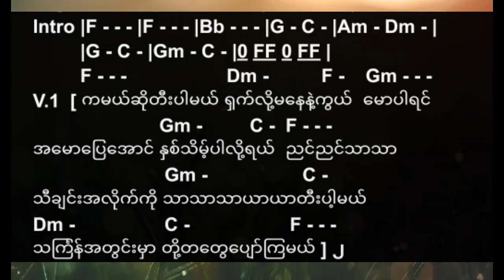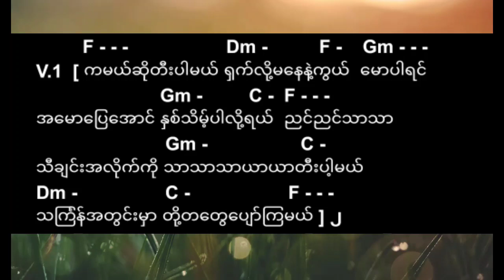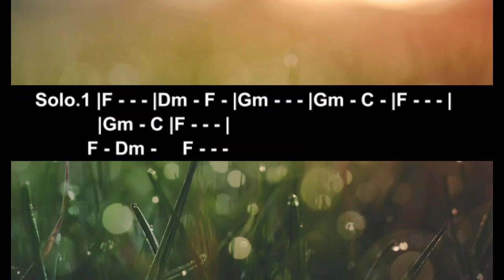"ကမယ်ဆိုတီးပါမယ်"(ကောင်းဆက်+The Trees) သင်္ကြန် Song Credit Song Owner.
မင်္ဂလာပါ
"ကမယ်ဆိုတီးပါမယ်"
(ကောင်းဆက်+The Trees)
Credit Song Owner
ဒီသီချင်းအတွက်
Rhythm Beat Style နှင့် Intro,Solo
တွေကို တင်ပေးမှာဖြစ်တဲ့အတွက်
သီချင်းကိုနားရည်ဝအောင်
အရင်နားထောင်ထားပေးပါ
ကျနော့်ကို အားပေးတဲ့ အနေနဲ့
လေးလုပ်ပေးခဲ့ပါနော်
Guitar ကိုမှန်

Credit Song Own